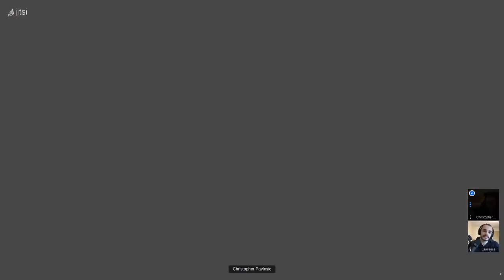Furnishing a house on Bitcoin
Bitrefill's Australian ambassador, Chris talks with Lawrence Ray about his experience using Bitrefill to buy furniture for his new house with Bitcoin.

Bitrefill is the largest crypto store since 2014! 🚀 Check out our catalog with over 4000+ gift cards and mobile refills worldwide: